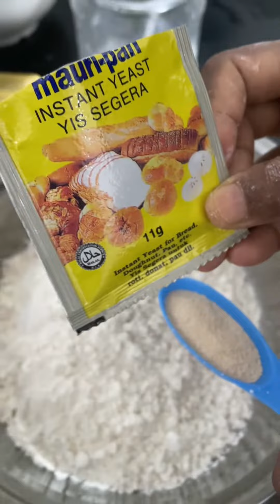Baking eggless doughnut....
2 1/2   All purpose  flour
1/2 cup sugar
Pinch salt
Condensed milk 3 table spoon
Yeast 2 1/2  table spoon